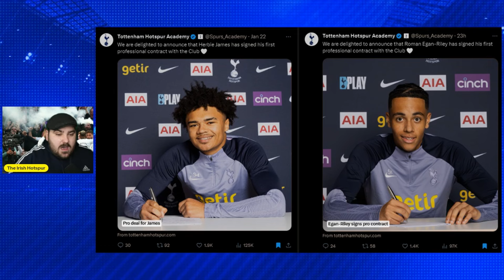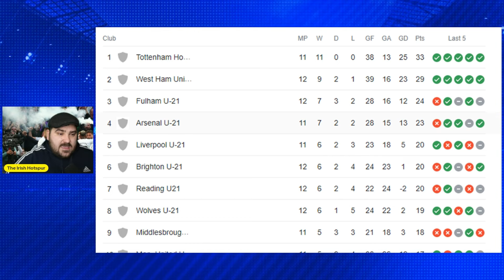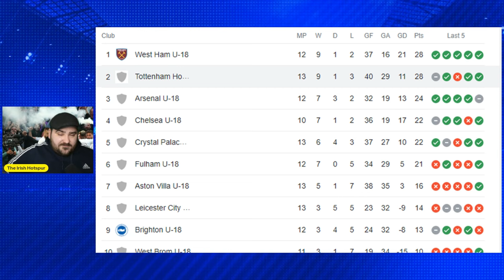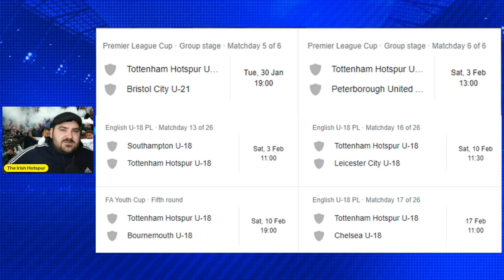Soonsup-Bell Loan Move | Lankshear Bags Hat-Trick | Hall & Moore Continue To Impress